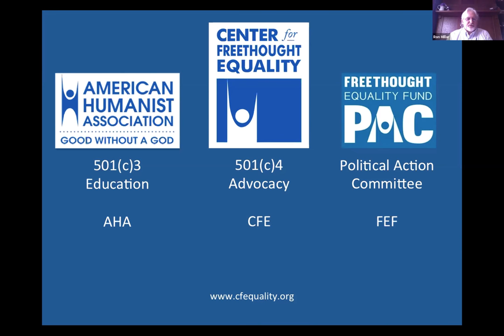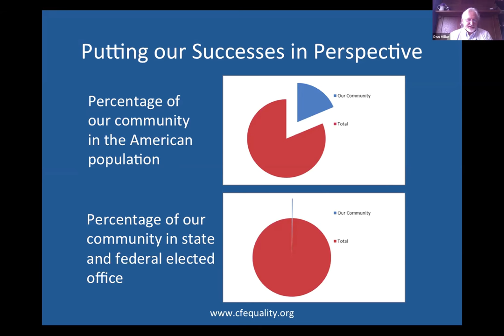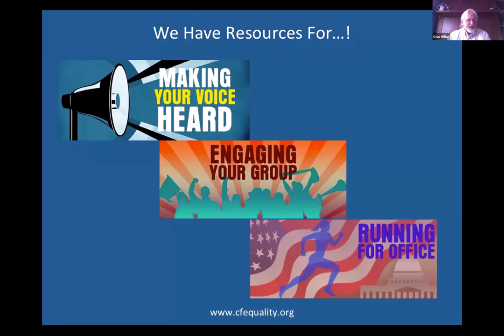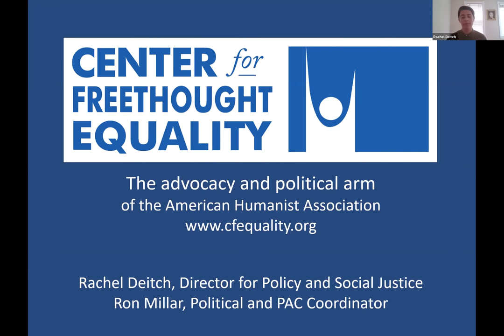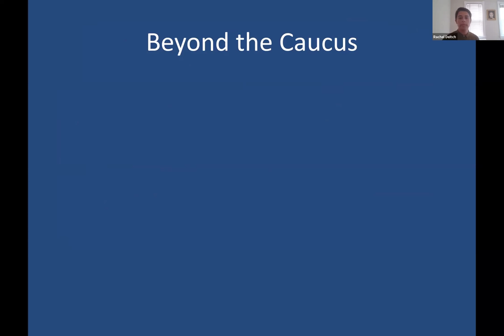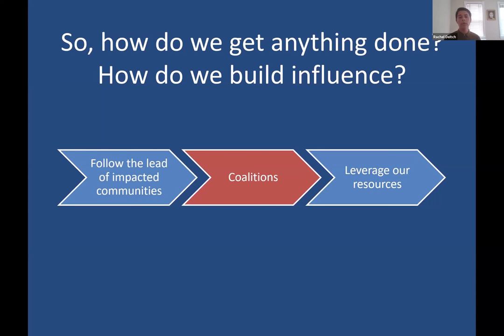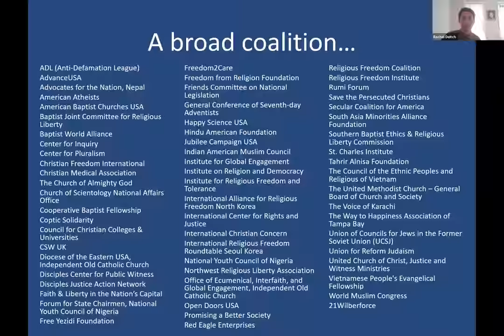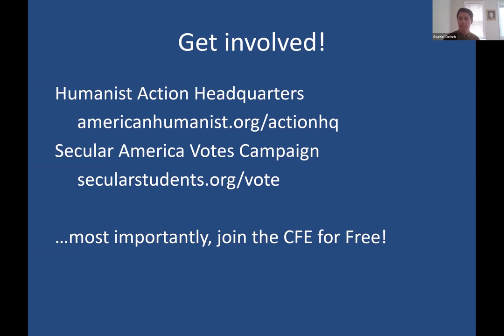Increasing Our Political Clout | Ron Millar and Rachel Deitch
Part of American Humanist Association's 79th Annual Conference, Distant But Together: A Virtual Celebration of Humanism on August 8th, 2020.

Although the number of people identifying as humanist and atheist in the United States is growing dramatically, we are still underrepresented in the political arena. You’ll also hear about some of the Center’s work on Capitol Hill.